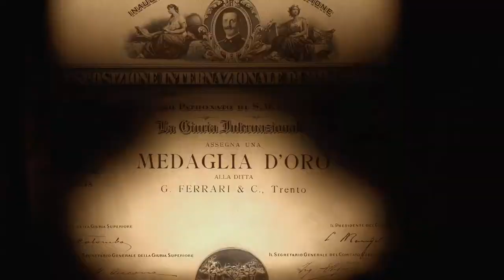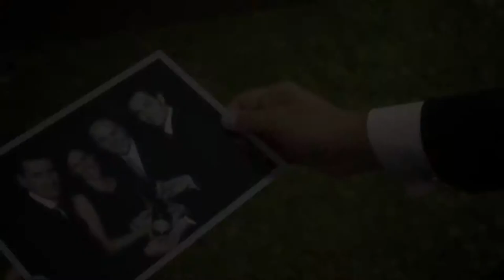Ferrari Trento - The Italian Art of Living (Japanese)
The story of Ferrari began with a dream: to unite the good and the beautiful, art and nature, strength and delicacy. Just like in a love story.

Today, that desire is present once more, along with the values that have established the success of the Company and made Ferrari an icon of the art of living, Italian-style.
The short film is produced by Filmmaster Productions and directed by Maurizio Longhi. The music was composed by Fabrizio Campanelli and performed by a 95 piece orchestra, the Budapest Symphony Orchestra conducted by Enrico Goldoni.